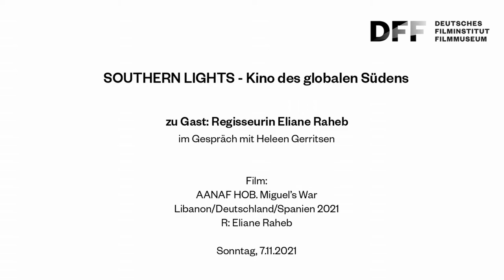SOUTHERN LIGHTS 2021 // Filmgespräch mit Eliane Raheb zu MIGUEL'S WAR (2021)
SOUTHERN LIGHTS - Kino des globalen Südens

Regisseurin Eliane Raheb im Gespräch mit
Heleen Gerritsen und Rabih El-Khoury

Der Teenager Michel, aufgewachsen in einer konservativen Familie, war nie in der Lage, sich zu behaupten. Um zu beweisen, wie ein „richtiger Mann“ handeln zu können, kämpft er an der Seite einer bewaffneten Gruppierung im libanesischen Bürgerkrieg, bevor er nach Spanien auswandert. Dort wird er zu Miguel und versucht, sich durch Ausschweifungen von seinem früheren Leben loszusagen. Drei Jahrzehnte später fühlt sich Miguel bereit, sich den Geistern seiner Vergangenheit zu stellen.

Eliane Raheb verbindet in ihrem Dokumentarfilm Animation, Theater und Archivmaterial und gewann damit den Berlinale Teddy Award 2021.

Film:
AANAF HOB. Miguel’s War
Libanon/Deutschland/Spanien 2021
R: Eliane Raheb